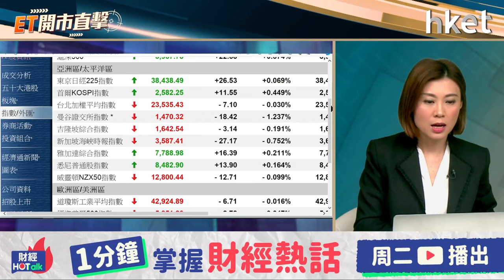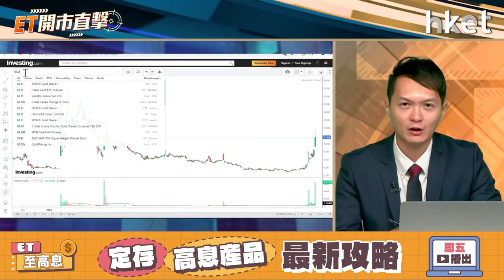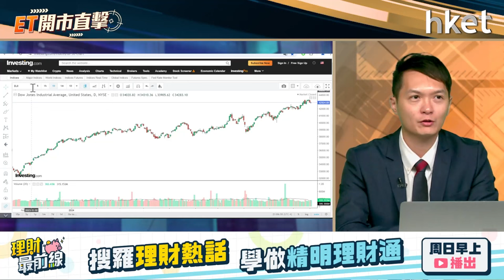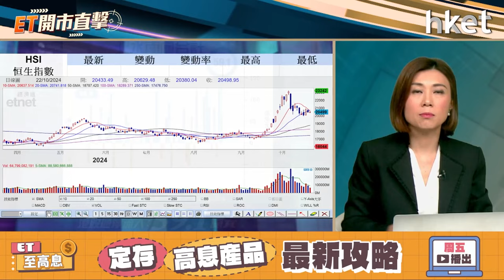ET開市直擊｜中資電訊股績後攻略 「特朗普交易」捲土重來？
內地3大電訊商相繼放榜，中國電信（00728）首3季純利按年升8.1%；中國聯通（00762）則按年增10.3%，兩隻股份績後怎部署？

距離美國大選仍有2周，近期多個博彩網站顯示，候選人特朗普勝率反超賀錦麗，某些行業板塊受惠於特朗普當選而提前上揚，「特朗普交易」捲土重來？大華繼顯（香港）研究部策略師楊韻銳（Curtis）今早9時於《ET開市直擊》陪你開市。